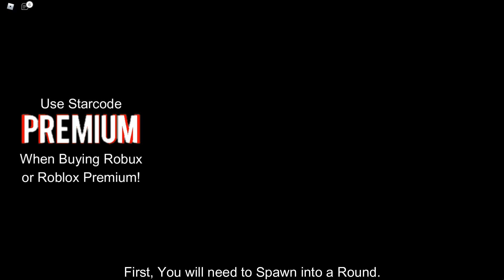[EVENT] How to get FEY'S TERROR CASE #1 in PORTAL RUSH! (METAVERSE CHAMPIONS) [ROBLOX]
In this video, I'll be showing you how to get Fey's Terror Case #1 in Portal Rush during Week 1 of Fey Yoshida's Faction during the Metaverse Champions Event!

Title - [EVENT] How get FEY'S TERROR CASE #1 in PORTAL RUSH! (METAVERSE CHAMPIONS) [ROBLOX]

👕 Checking out my Official Roblox Shirts! -